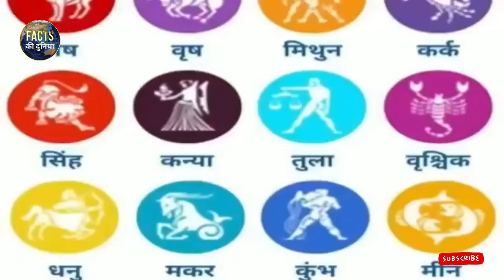सूर्यग्रहण 2022:27 साल बाद बन रहा महा आयोग|surya grahan 2022|mysterie of solar eclipse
surya grahan
surya grahan 2022
today surya grahan time
aaj ka surya grahan
aaj surya grahan hai kya
10 june surya grahan
surya grahan in english
surya grahan 2022 usa
surya grahan october 2022
surya grahan aur chandra grahan
surya grahan and chandra grahan in 2022 in india